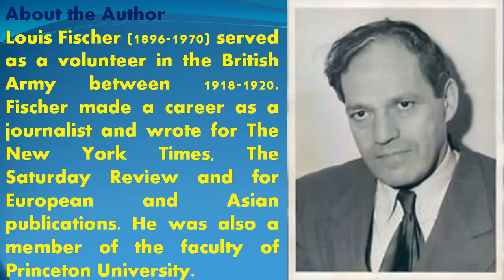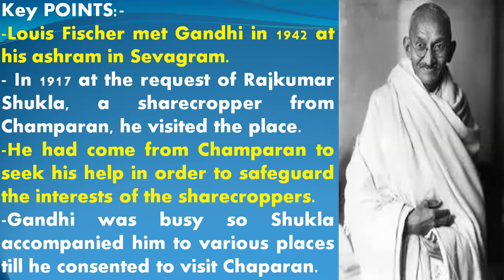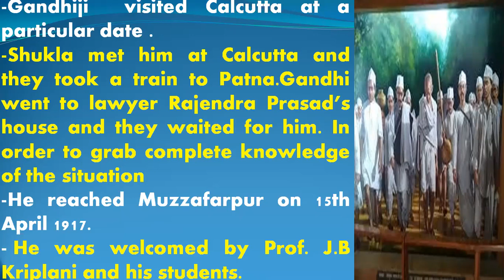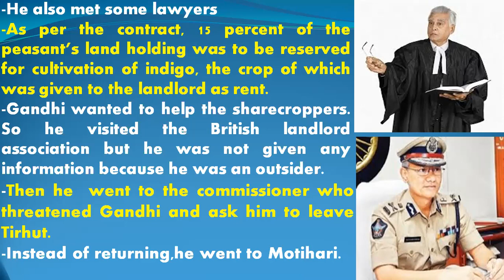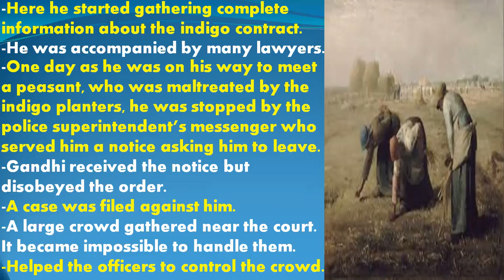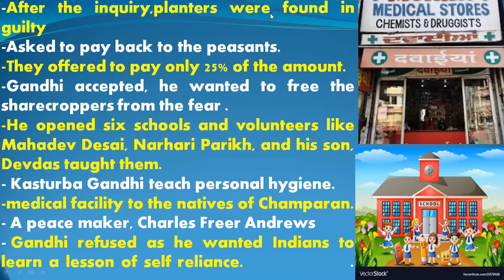Class-12,L-5 Indigo(Flamingo) Summary & key points with animations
Smart English Learning with Sushma Ruhal,L-5 Indigo, Summary & key points with animations